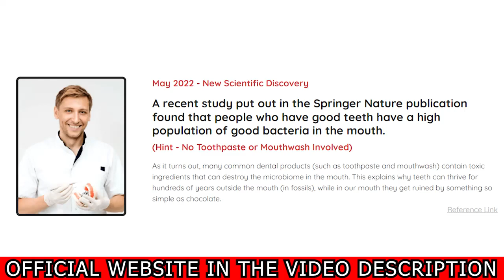PRODENTIM WATCH BEFORE BUY!! ProDentim Review ProDentim Reviews ProDentim Probiotic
Prodentim Review 2022 - Prodentim Customer Reviews - Prodentim Dental Health

What are the ingredients of Prodentim

Prodentim Ingredients - Prodentim is a natural anti-inflammatory cause inside its ingredients has peppermint. All those powerful nutrients inside prodentim has the good bacterias, which are: lactobacillus paracasei, lactobacillus reuteri, B-Lactis BL-04, BLIS K-12, and BLIS M-18. Those same bacterias support anyone to have a healthy gums and teeth, sinuses staying free and open, a healthy environment of the mouth and immune system, helps with inflammation, maintain normal tooth color and among others benefits.

DOES PRODENTIM WORK?

Prodentim is a 100% natural dental health supplement, free of toxic ingredients that traditional products bring to your mouth, easy to do the treatment, NON-GMO and no stimulants of any kind. Prodentim works through the contrary idea that the reason why there is disorder in the mouth health is by the presence of "bad" bacteria developing in the mouth, while the real reason why prodentim works is precisely the natural formula that contributes to oral health through the high population of "good" bacteria that helps anyone get rid of dental products (such as toothpaste and oral rinses) that actually contains toxic ingredients that affect poor health and development of teeth and gums. Prodentim is a formula composed of 5 ingredients proven through scientific research that have a total of 3.5 billion good bacterias in the form of a single dissolvable candy. Prodentim is like a probiotic candy that supports the body from allergies, promotes a deep and good sleep and healthy digestion.

HOW TO USE PRODENTIM: to really see great benefits and results with prodentim you will only have to chew a tablet of prodentim every morning then in a couple weeks you will start to see the results in your body, gums and teeth.
Prodentim is a huge success and its manufacturer gives free shipping in every kit you decide to purchase, feel free to choose what is the best for you according to your goals. Besides all this, they give a 100% money back guarantee if for whatever reason you aren’t satisfied, but the scenario is 97% of satisfied customers doing the 6-month treatment.

This is a prodentim review that helps you to know what is this product, benefits, ingredients, formula and most important thing where you can buy prodentim. I really hope I’ve helped you here.

I hope I can clear up all your doubts about prodentim reviews, do the treatment correctly and don't hesitate to ask!

0:00 - PRODENTIM Everything You Need to Know!
0:17 - Prodentim BEWARE!
0:51 - Prodentim Review
1:06 - Prodentim Ingredients
1:31 - Prodentim Benefits
1:51 - How Prodentim works
2:31 - How to use Prodentim
2:52 - Prodentim Warranty

ProDentim – ProDentim Review ((CUSTOMER SPEAKS THE TRUTH)) ProDentim Supplement – ProDentim Reviews